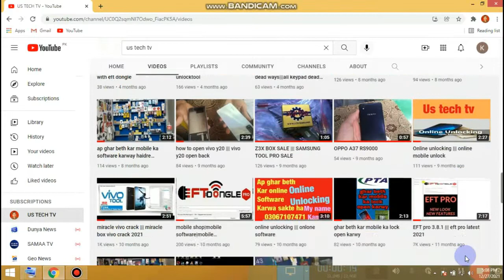nokia 206 use price in pk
huawei m2-802l imei repair octoplus without open